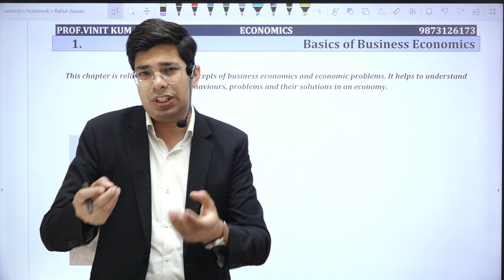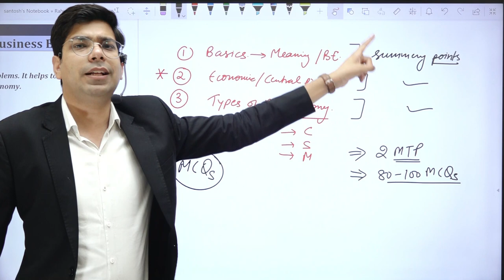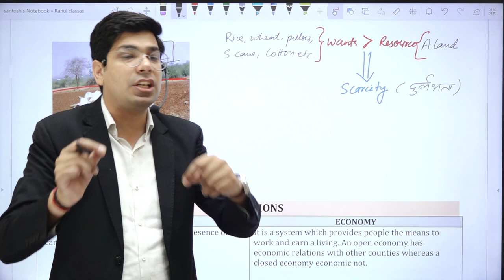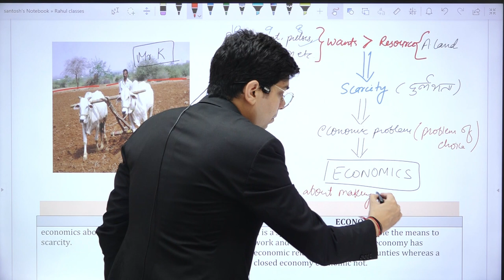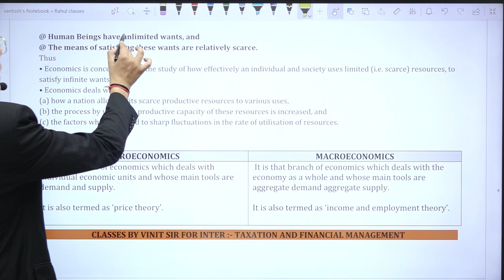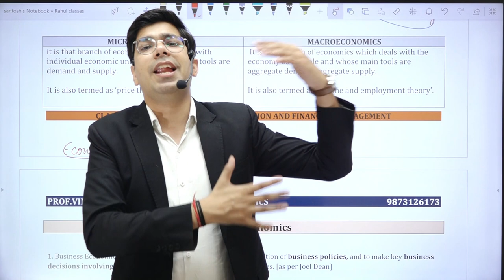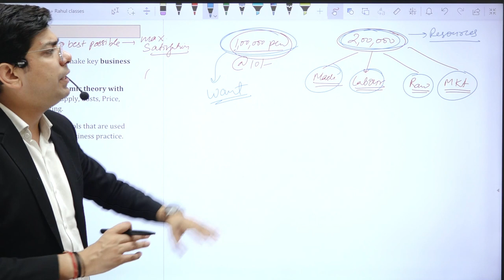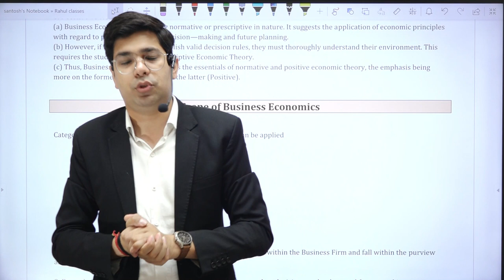CA foundation economics full course | chapter 1 lecture 1 | Prof. Vinit kumar | CA/CMA/CS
topic covered:-
1. meaning of economics
2. business economics
3. central problem
4. types of economics